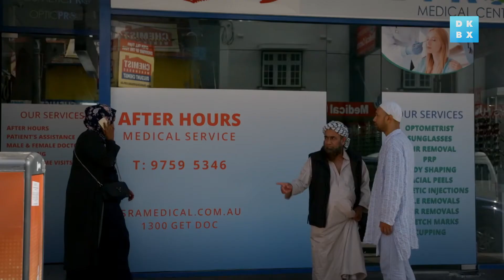The Muslim Artists Using Creativity to Fight Racism | You See Monsters | Now on DOKBOX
Across the world, the demonization of Muslims has taken on monstrous proportions, with Islam often seen as a threat. But a new generation of Australian Muslim artists are using creativity to fight racism. Featuring radical artists such as Abdul Abdullah, the inspirational 'You See Monsters' shows the power of art to question prejudice, articulate identity and challenge attitudes.